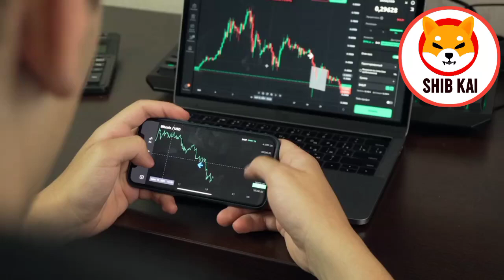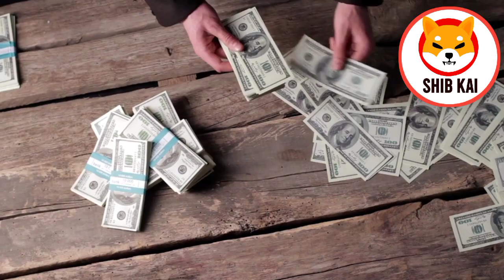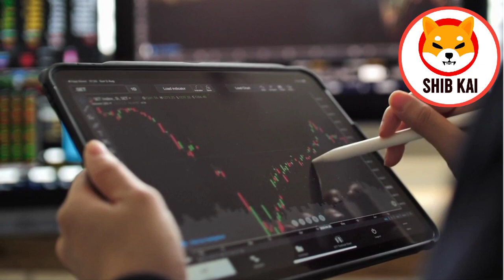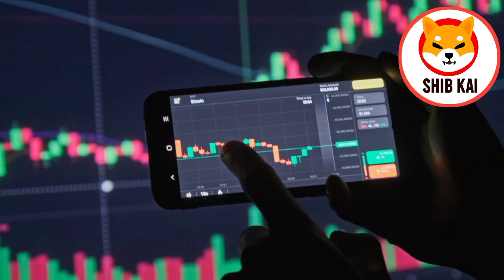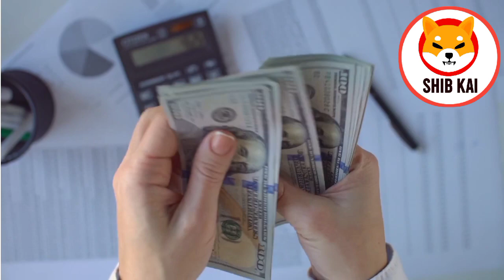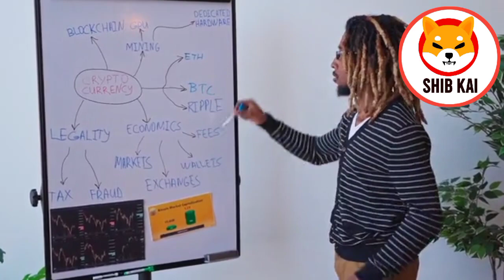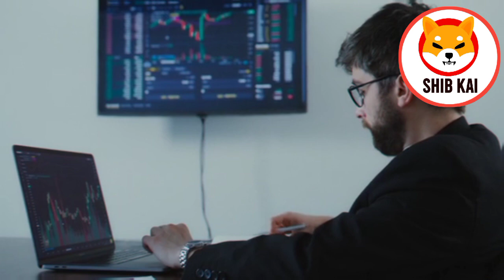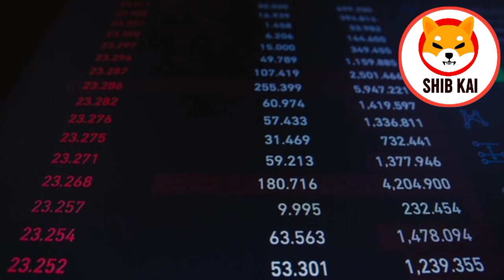*BREAKING* SHIBARIUM SENDING SHIBA INU TO $3.00 OVERNIGHT!!! - SHIBA INU COIN NEWS TODAY